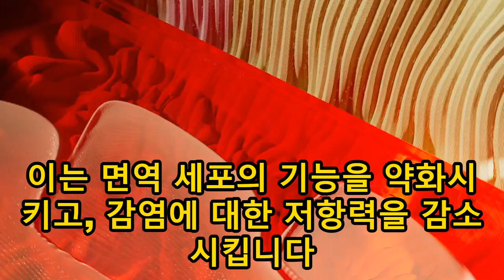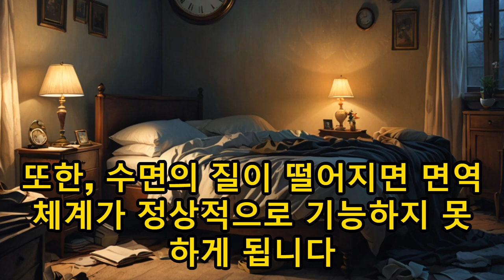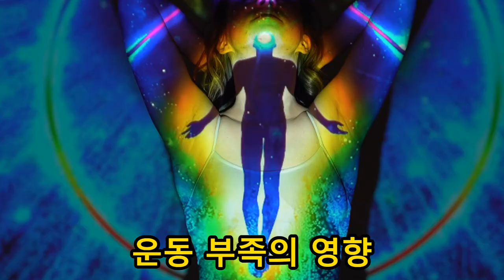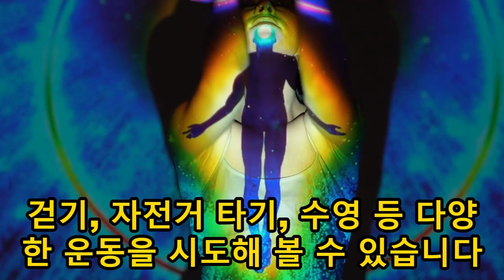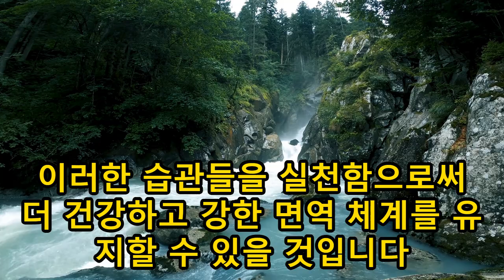당신의 면역력을 붕괴시키는 현대인의 7가지 습관